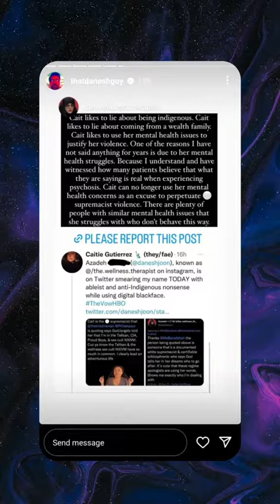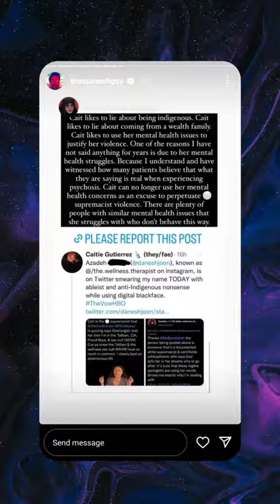PART 1: @THATDANESHGUY WORKS WITH NXIVM OP @THE.WELLNESS.THERAPIST (AZADEH GHAFARI)